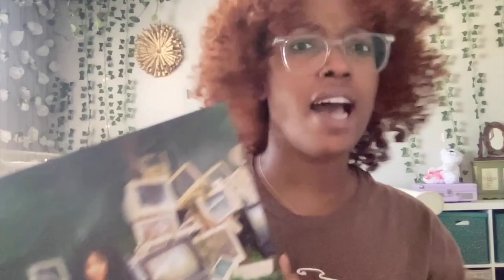VLOG | GRWM TO GO TO A SZA CONCERT!